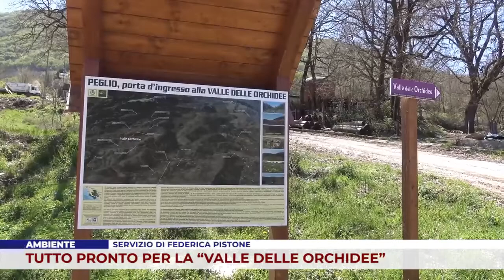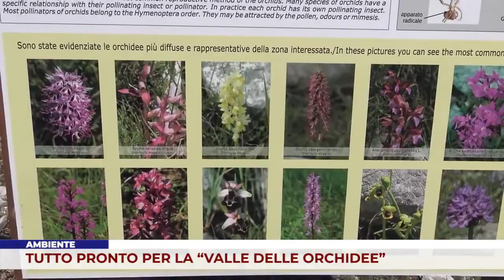AMBIENTE. TUTTO PRONTO PER LA “VALLE DELLE ORCHIDEE”